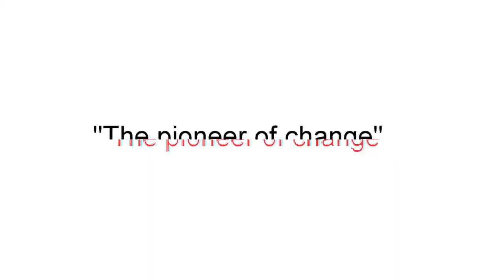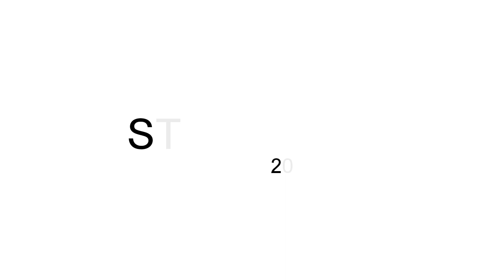STREXTION (Jakarta Islamic Boys Boarding School Graduates 2017 - 2020)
30 orang selama 3 tahun dalam 3 menit

SMP Jakarta Islamic Boy Boarding School
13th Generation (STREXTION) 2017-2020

1.Arbyan
2.Arief
3.Ghosan
4.Azfa
5.Devdan
6.Dimas
7.Fahmi
8.Daffa
9.Fauzan
10.Khaibar
11.Fadhlan
12.Faiz
13.Farhan
14.Kaisan
15.Syafiq
16.Aiman
17.Chemical
18.Fathan
19.Rakshan
20.Ibrahim
21.Kheif
22.Lyondra
23.Fazil
24.Ilham
25.Rizky
26.Akhtar
27.Nurafin
28.Nurroyan
29.Alfi
30.Soulthan

Created by: Arbyan Naufal R.
Audio         : BANNERS - Someone to you
Made from 99 photo